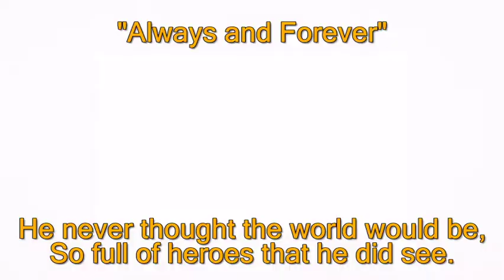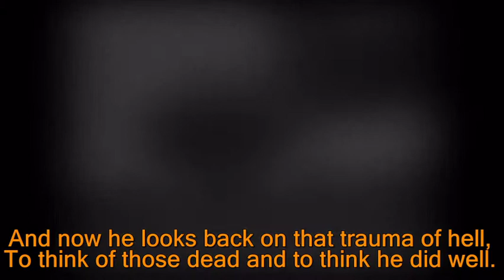Always And Forever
My small thank you message to all those who paid the ultimate price in fighting for their country.